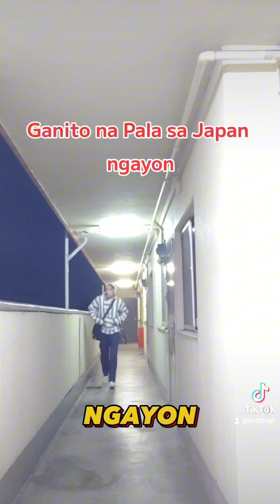Only in Japan? Experiences in Japan